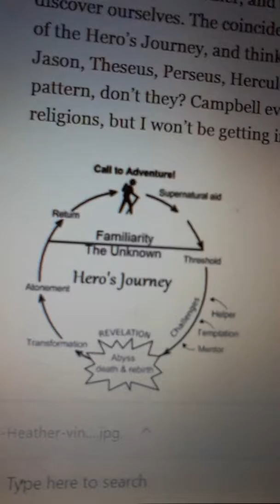An Introduction to The Hero's Journey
Today I talked about the Hero's Journey and how it can help writers. With a list of sources that use the Hero's Journey, some of which may surprise you. A companion to my blog post from today.